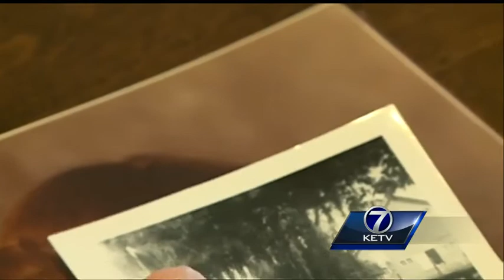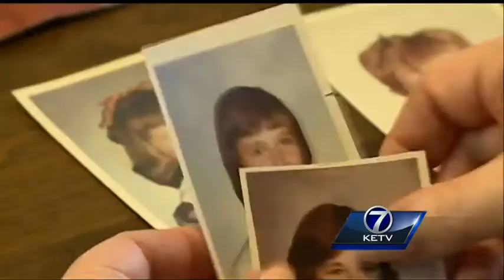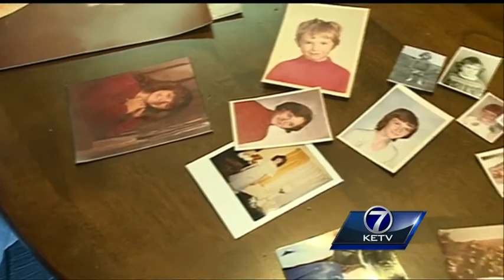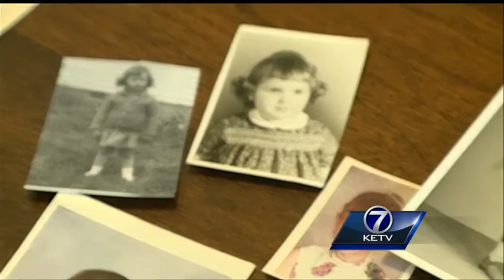Woman goes public with personal history of abuse in hopes of reaching other victims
They are the wounded among us. Many people suffering in silence. Omaha therapists believe one in four women and one in five men are victims of childhood sexual abuse, keeping a secret that impacts every aspect of their lives.